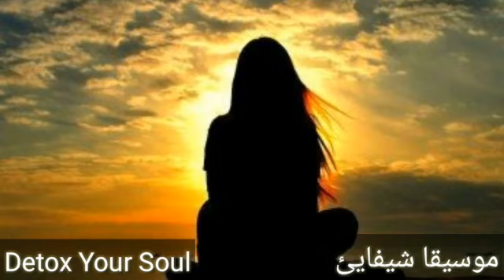دیاریا چەژنێ🎁🎁🎁 (موسيقا شيفايئ)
Video von راويژكارا ده روونى :ئاواز